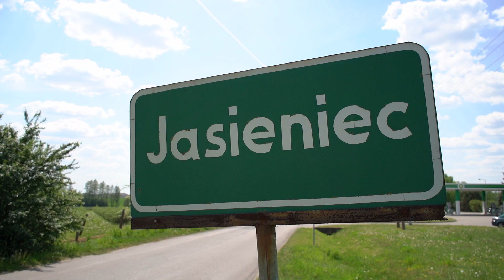7,5 mln złotych na remonty 11,5 km powiatowych dróg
Kolejne ważne inwestycje, poprawiające powiatową infrastrukturę drogową będą niebawem realizowane na terenie trzech gmin: Iłowa, Młodzieszyna i Rybna. W czwartkowy poranek, 18 kwietnia w Urzędzie Gminy Iłów podpisano umowę, opiewającą na niespełna 7,5 mln zł, na remont prawie 11,5 km dróg w powiecie sochaczewskim! To właśnie zadanie będzie dotyczyć 5 dróg, stanowiących ważne szlaki komunikacyjne.
Środki w wysokości 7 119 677,73 zł to dofinansowanie z Programu Rządowego Fundusz Polski Ład: Program Inwestycji Strategicznych – edycja 8. Stanowi ono 95% środków, natomiast pozostałe – 5% to wkład własny samorządu powiatowego oraz gminy Iłów, Rybno i Młodzieszyn.